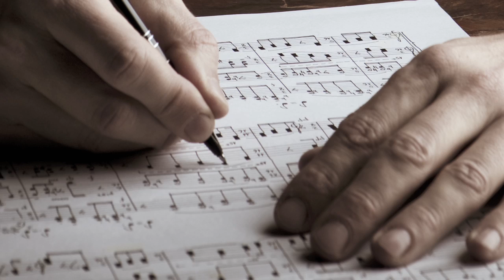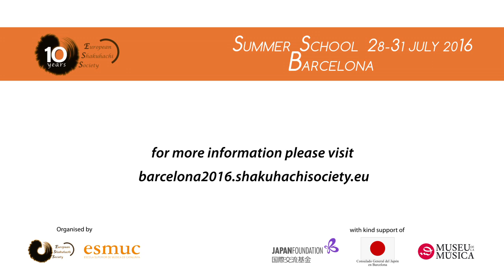‪European Shakuhachi Society - Barcelona 2016‬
Introducing RAMON HUMET – teaching composing for contemporay shakuhachi and introduction to shakuhachi at Barcelona 2016

The ESS Barcelona Summer School & Festival 28 - 31 July 2016